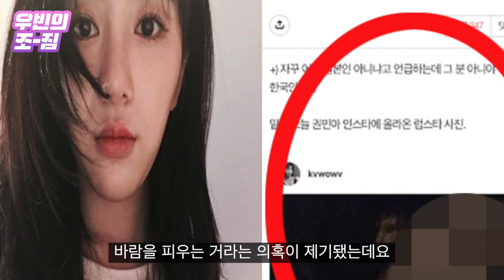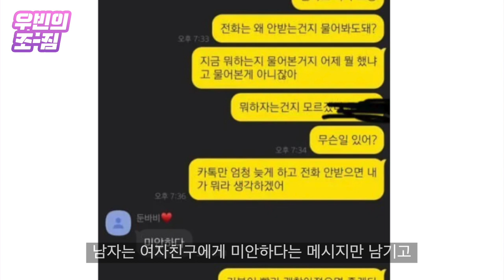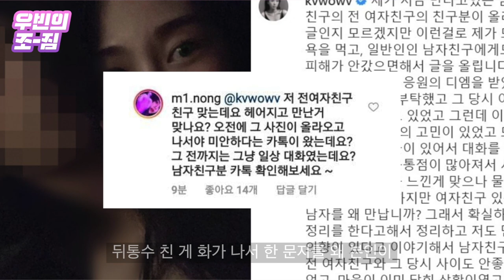방귀 뀌고 성낸 권민아, 남자 얻고 대중 잃었다 [우빈의 조짐]